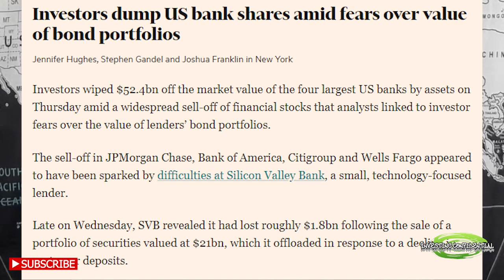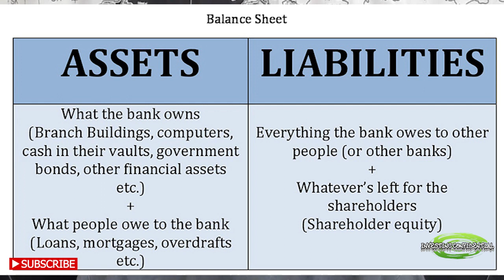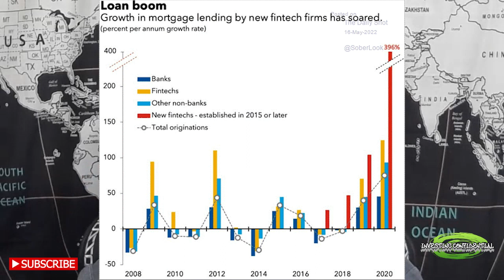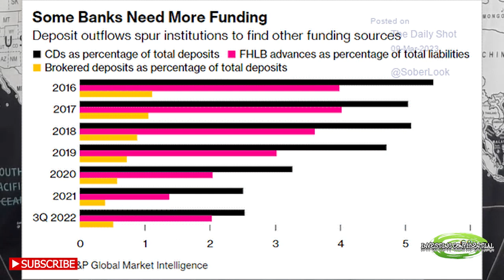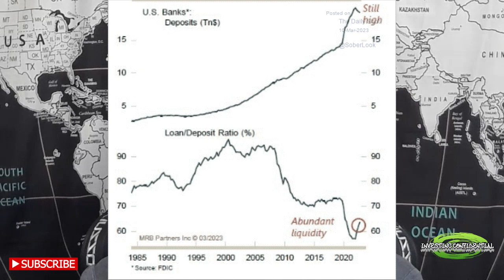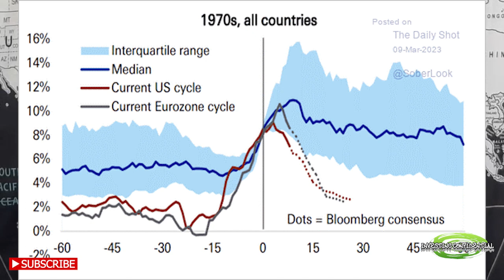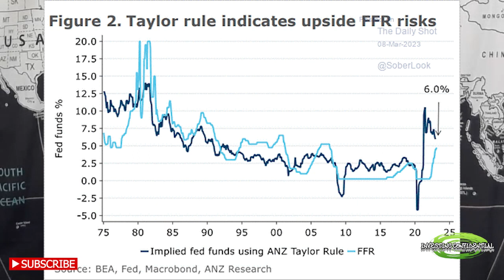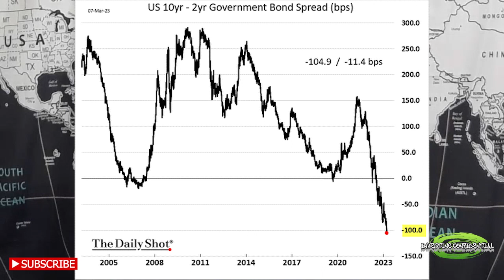Silicon Valley Bank Collapase will not be the last casualty of Inflation and Higher Rates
Silicon Valley bank's collapse was not surprising as the UK pension collapse, for the same reasons, predated SVBF by 5 months.   More Alternative lenders will go down before its over.